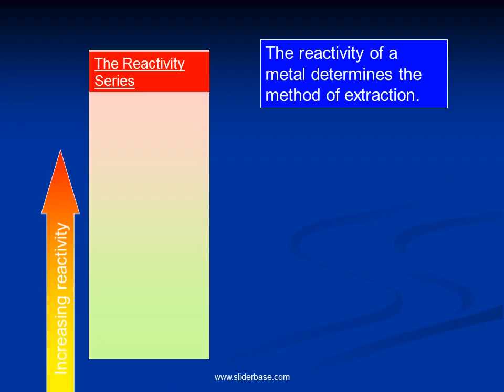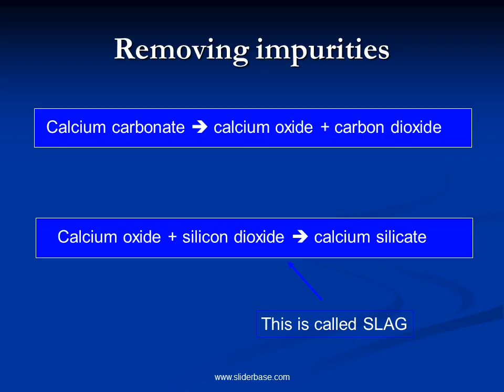C1a Rocks and Metals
Learning objectives
Understand which metals can be extracted using carbon
Be able to describe how a blast furnace works

Summary of the process
Iron is not found naturally, but in Iron Ore
We can extract iron form iron ore using a Blast Furnace
Using chemistry we can produce pure iron
Limestone (CaCO3) is used to remove impurities
Coke/Carbon gives us the high temperature we need for the reactions to take place

Learning outcomes
Why can some metals be extracted using carbon when some can’t?
What do we use to extract iron?
How does a blast furnace work?
What chemical reactions take place?